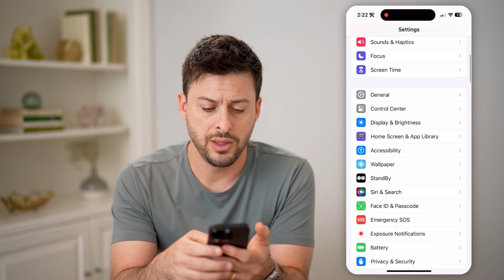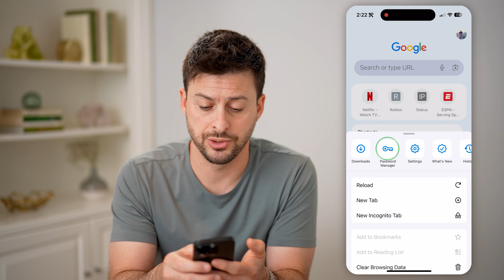How To Check Old Gmail Password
Here's how to check your old Gmail password if you forgot it but want to login and read your emails.